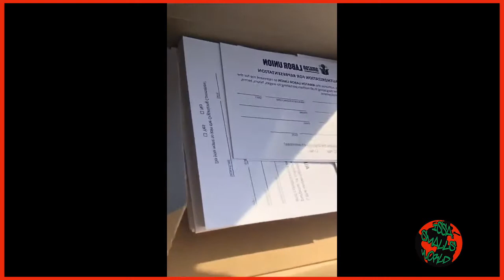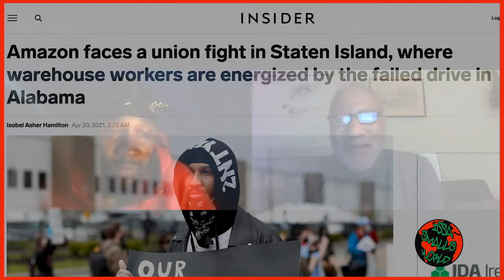Life is Short w/ Larry Holmes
This week Chris is joined by the First Secretary of the World Workers Party Larry Holmes. In a wide-ranging conversation, they cover Chris' newly-launched independent union drive at JFK8, Instagram and social media, the state of the labor movement, the results of the Chauvin trial, business unionism vs social unionism, and leadership. We hope you enjoy.

Follow Workers Assemblies Against Racism (WAAR) for updates on the May Day action